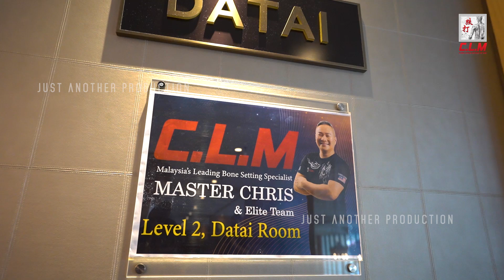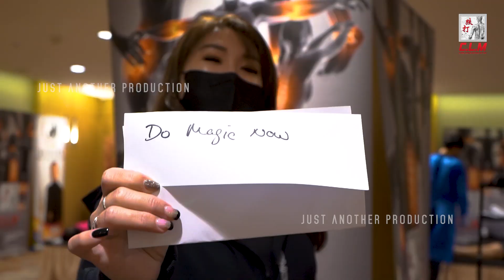A throwback to our CLM Penang Tit Tar tour (Day 2 Vlog). Good to see everyone here in Penang!